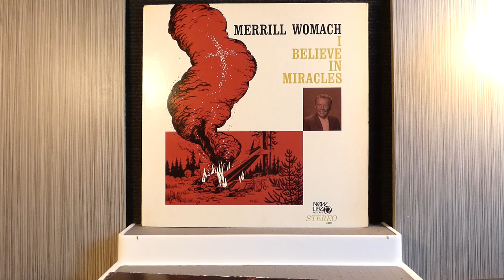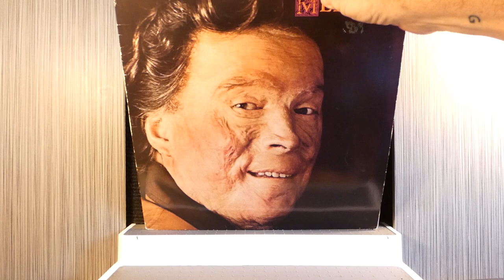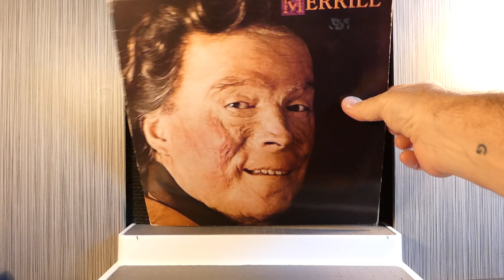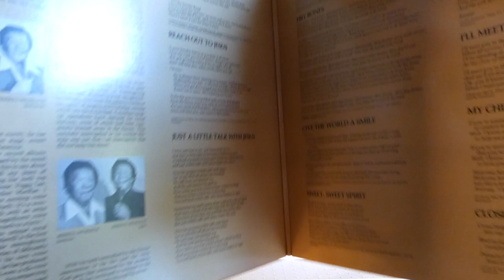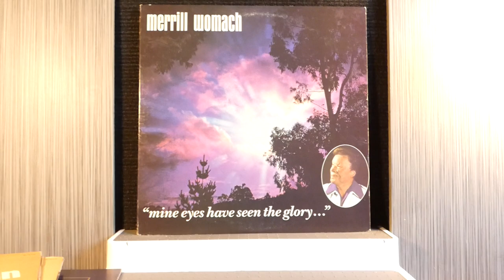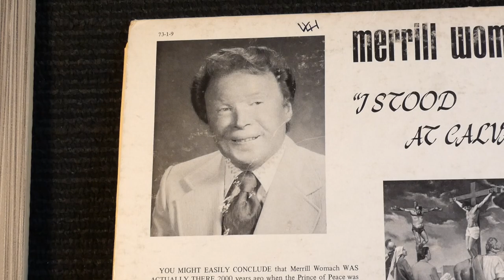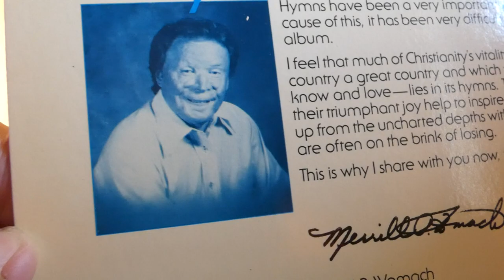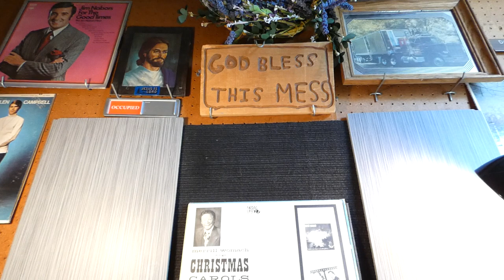Merrill Womach - Super Album Cover Event!